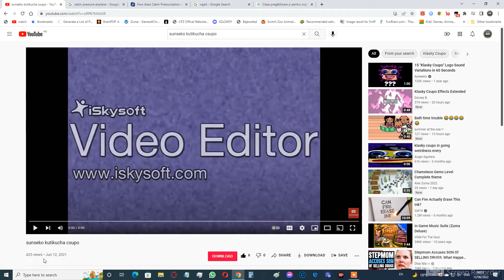sunseko kutikucha is one year old!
june 12, 2022 is happy birthday to sunseko kutikucha